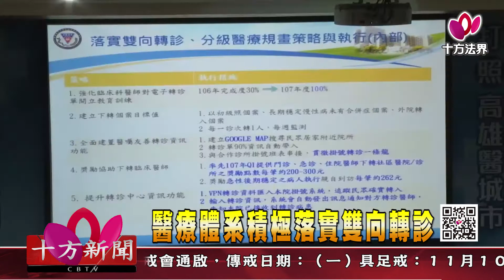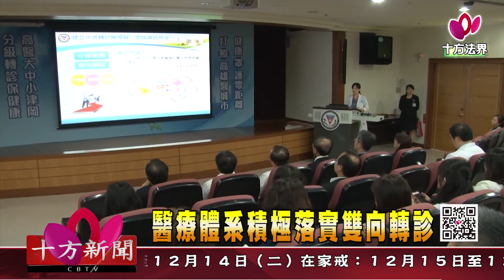十方法界》20180910 醫療體系積極落實雙向轉診